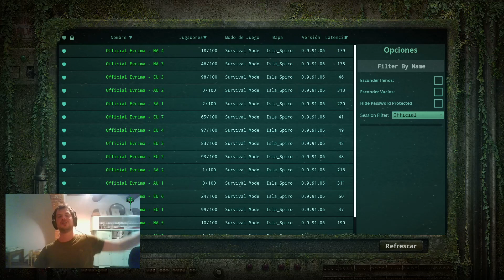Da boi is back at | The Isle Evrima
Mr Dondi should ask artist Tapwing to make a 'Git Gud' dino-emote specifically for some feedback on 'The Isle-cord' - I am kidding, don't take it personally, EVERYONE who writes there knows already how to play and I like it very much when I play Deinosuchus. *burp* Another Deinosuchus bites the dust.
'Shady's back!'

How to install Evrima:
Evrima is a beta update. All of The Isle is beta, but Evrima will not start downloading on its own. Players will need to initiate the update on their own.
Right click The Isle in your games.
Select Properties.
Click the Beta tab on the far right.
Click the drop down menu.
Select Evrima.
Select Properties.
Select Evrima.